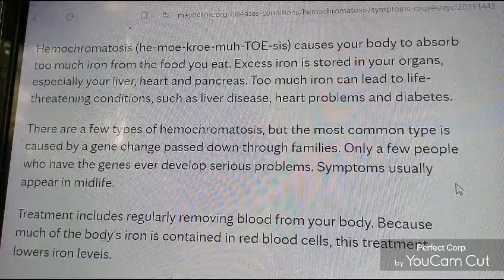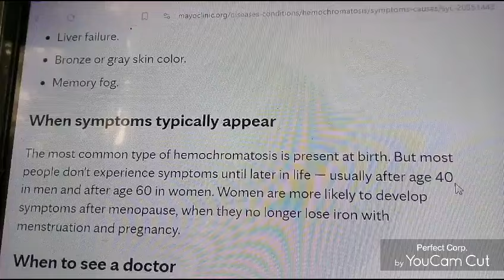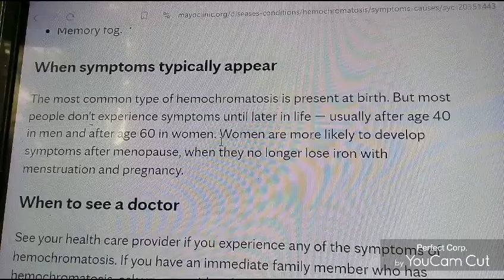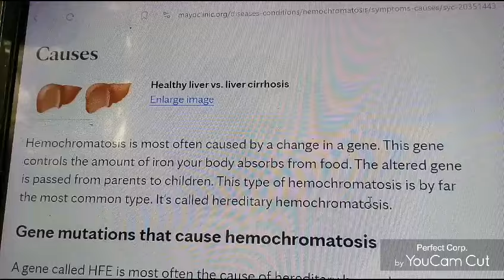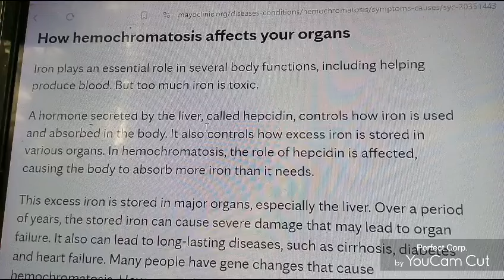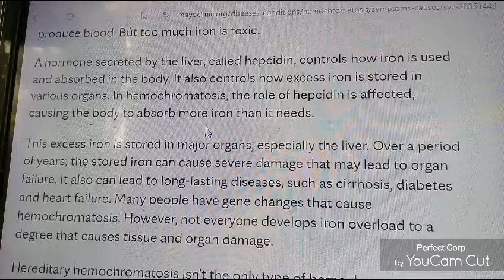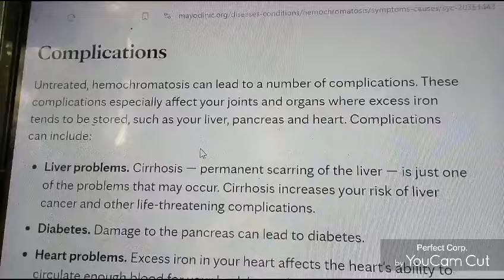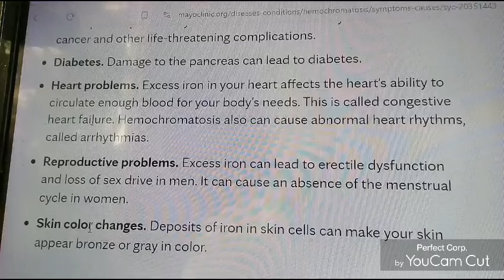Hemochromatosis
Correcting soyence with science